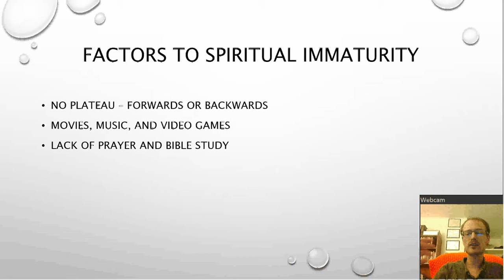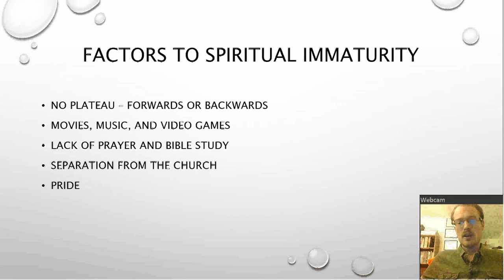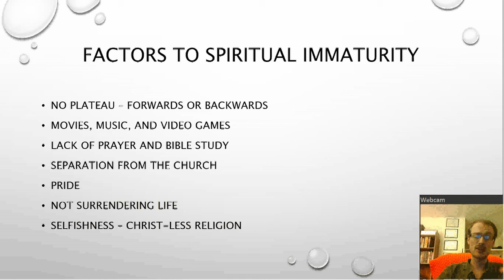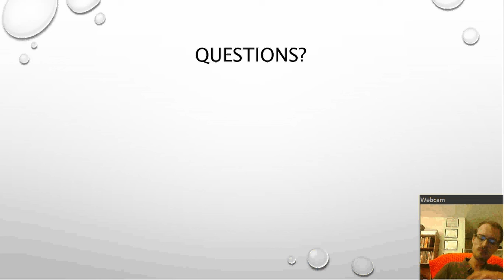Factors to Immaturity